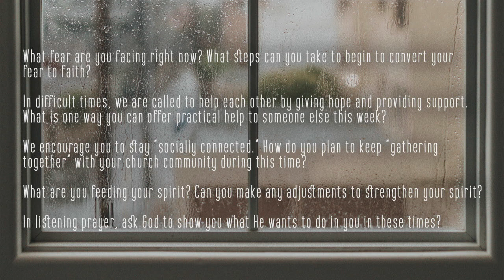A Scared World Needs A Fearless Church - Claude Lainey - Mar 29 2020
Pastor Claude Lainey shares how in troubled times we can be pulled to the left and the right by the panic and fear of this world, but that we're called to be a fearless church that forges forward.